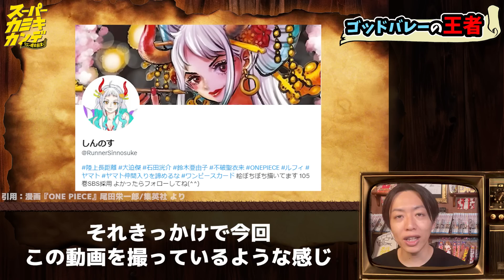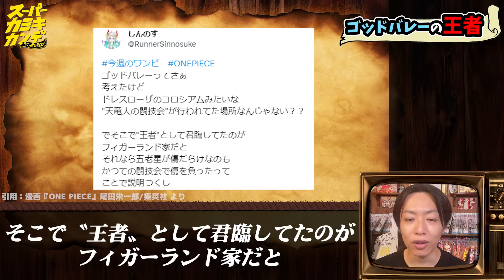【これだ】フィガーランド・ガーリングは天竜人に「なれた」人物か【ワンピース】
あの髪型でカッコいいとは…